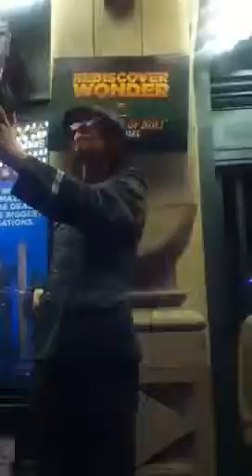Guy eats sords with fire